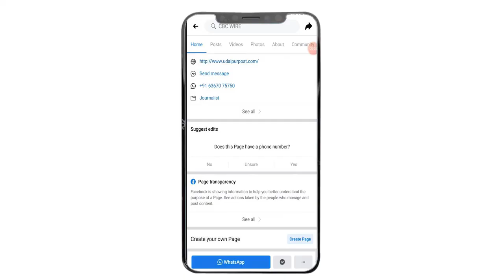सलुम्बर में छह महीने से चक्कार काट रहे युवा नेता का नाम क्यूँ नहीं है वोटर लिस्ट में।